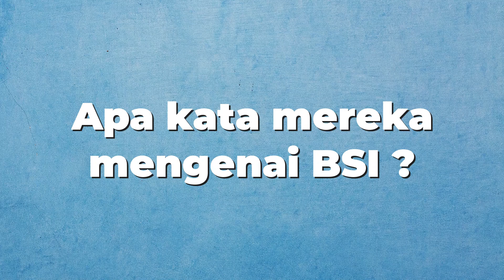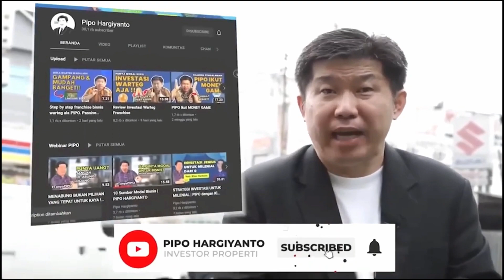PEMBIAYAAN MINIMARKET WARALABA TERBAIK VERSI PIPO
halo teman-teman pipo, divideo kali ini pipo bekesempatan untuk podcast bersama Ibu Sufitri Devi yaitu VP Manager Bank Syariah Indonesia Area Jakarta dengan Tema PEMBIAYAAN MINIMARKET WARALABA TERBAIK VERSI PIPO, isi podcast ini antara lain tentang isu Resesi yang akan terjadi di tahun 2023.
Jika teman teman ingin tau lebih banyak tentang konten PEMBIAYAAN MINIMARKET WARALABA TERBAIK VERSI PIPO langsung aja ditonton ya video ini
00:00 - Intro
00:23 - Perkenalan dan penjelasan tentang Minimarket Waralaba
07:00 - Pembiayaan Minimarket Waralaba Terbaik Versi Pipo
26:40 - Testimonial Pembiayaan Minimarket Terbaik Versi Pipo
28:33 - Outro